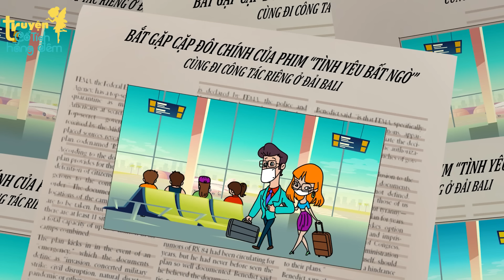SỰ TÍCH CON GÀ TRỐNG - TRUYỆN CỔ TÍCH - PHIM HOẠT HÌNH - QUÀ TẶNG CUỘC SỐNG - PHIM HAY 2023